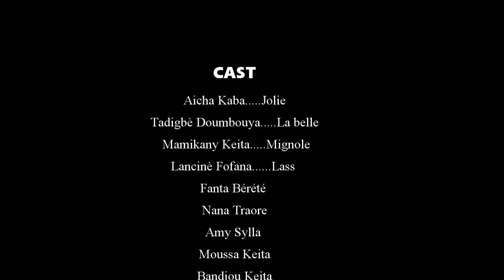DÉN TE FREFÉN DI-11-VERSION MALINKE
rejoignez la communauté SERIE DE FANTA BERETE